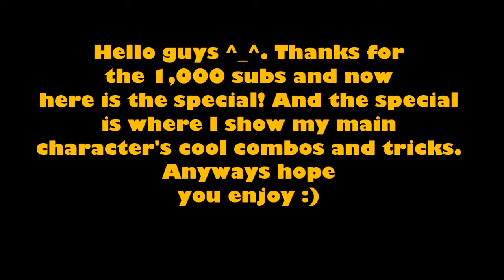Naruto Storm Revolution - 1,000 Subs Special (619TheLord)